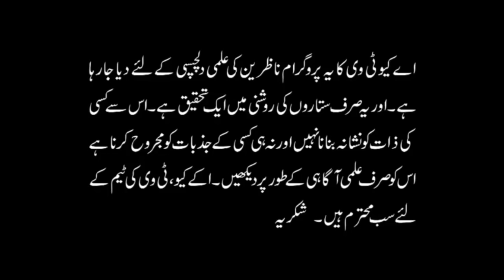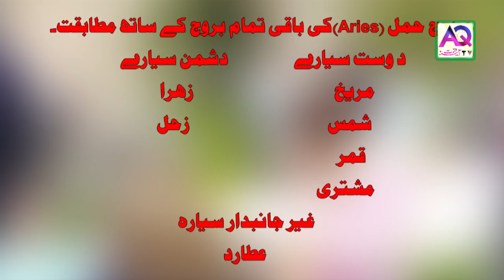Shadi | Mohabbat | Dosti | Zodiac Compatibility | Aries | Astrologer Ali Zanjani | AQ TV